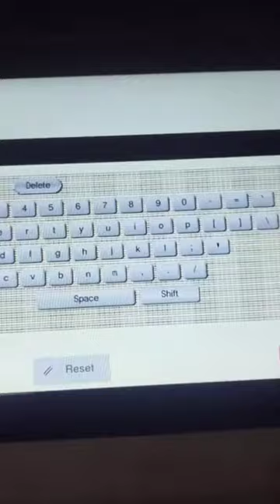CE PASSWORD RESET ON KONICA MINOLTA PHOTOCOPIER MACHINE